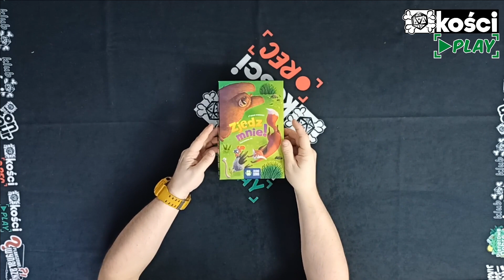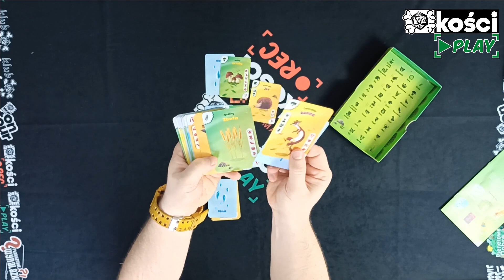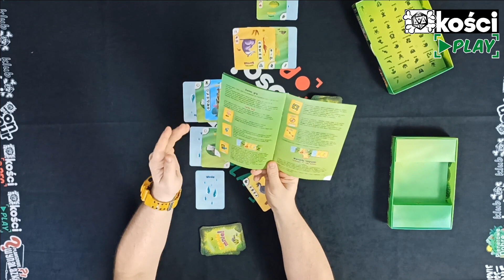Kości PLAY - Zjedz mnie!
Tytuł: Zjedz mnie!
Wydawnictwo:  Zielona Sowa
Liczba graczy: 2-4
Czas trwania: 10-20 min